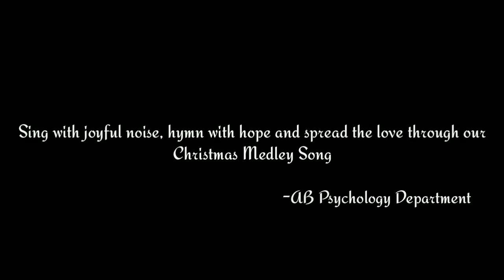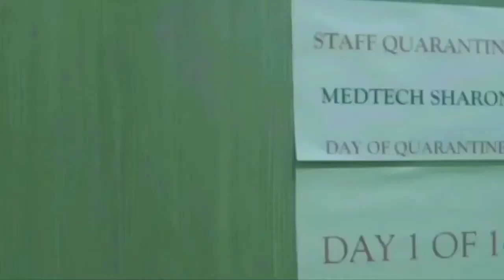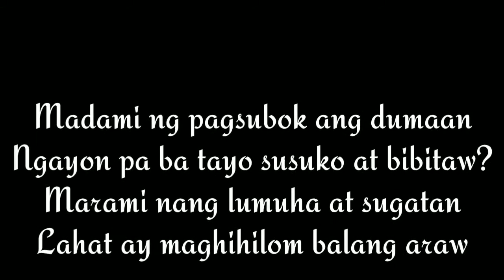CDSGA CLASS DEPT 2ND PLACE CHORALE ( CHRISTMAS PROGRAM VIRTUAL CELEBRATION 2020)